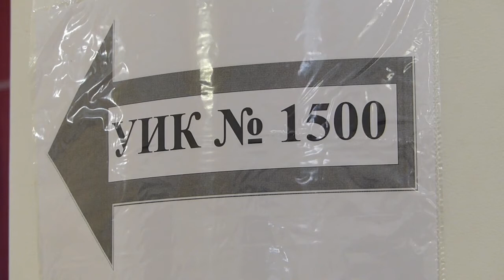Блогер Радик Хуснуллин: Мы помогаем делать процесс голосования открытым